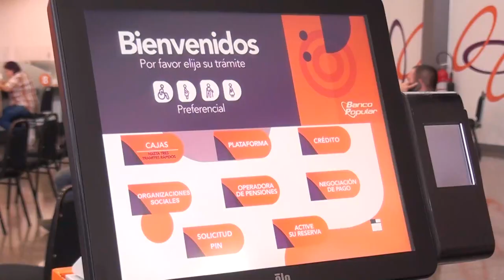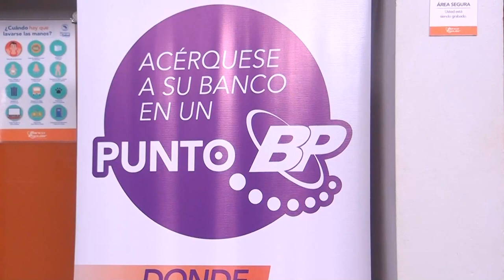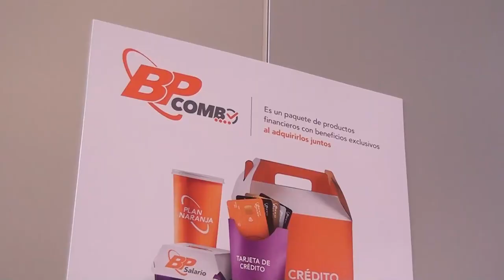Banco Popular promueve soluciones de financiamiento para mejorar liquidez de personas trabajadoras